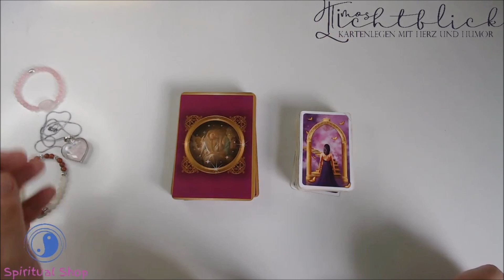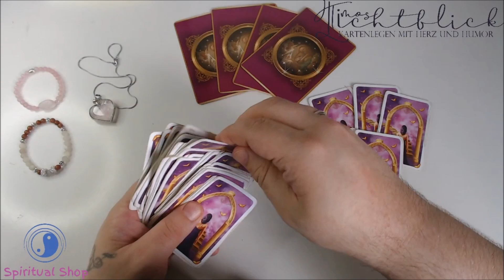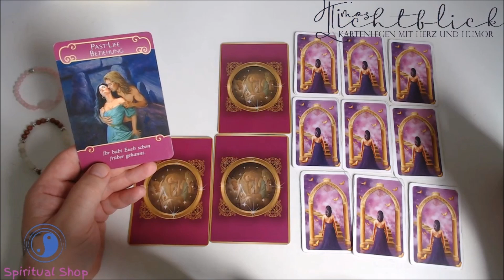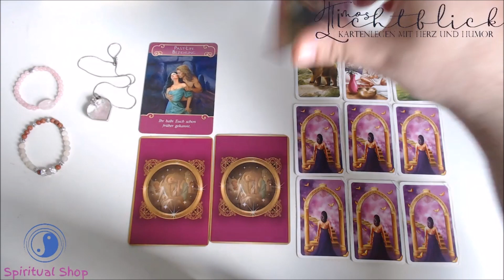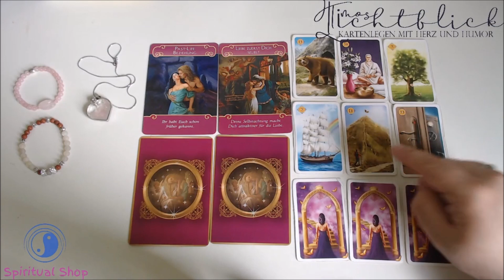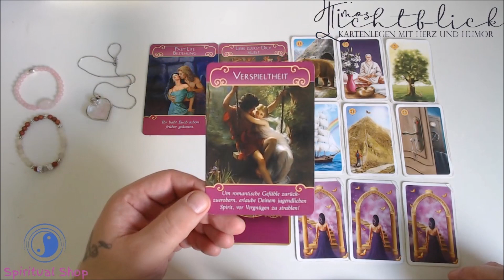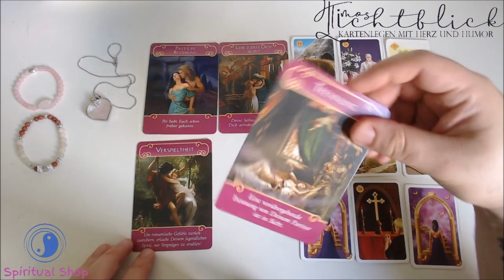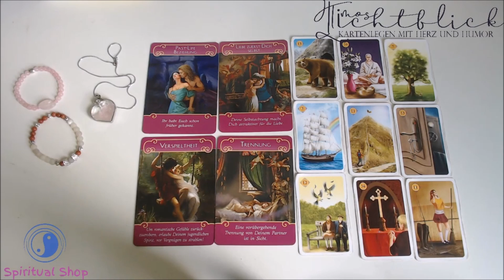WUNSCHPARTNER LIEBESORAKEL - Jetzt sprudeln die Gefühle und Reize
Was sind die Lernthemen bei euch? Kommt denn endlich seine Meldung und wird er sich öffnen?
Du bist wundervoll - also hole dir auch den Energieschmuck, der dich darin bestärkt.